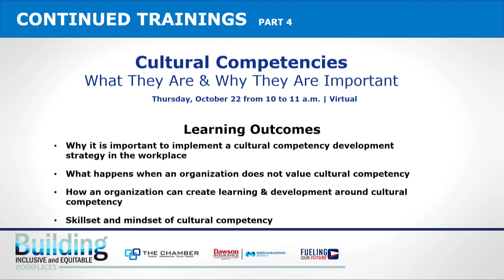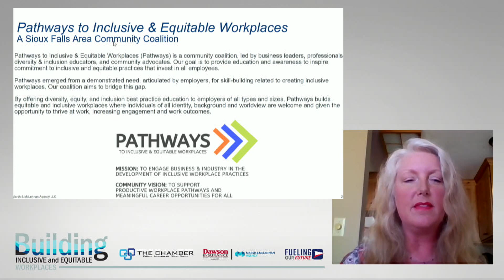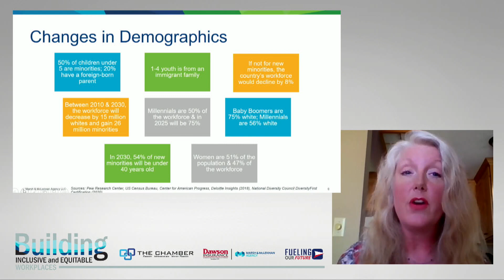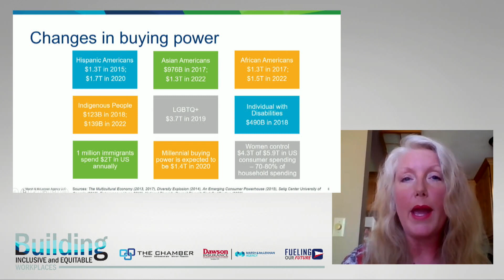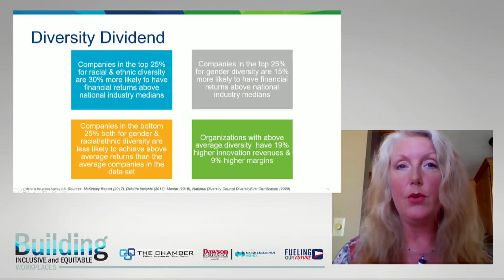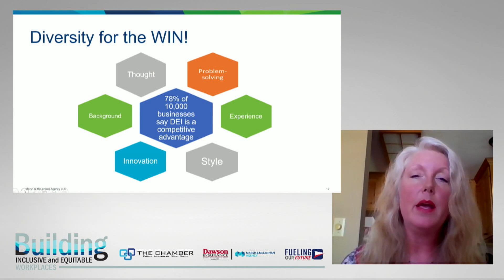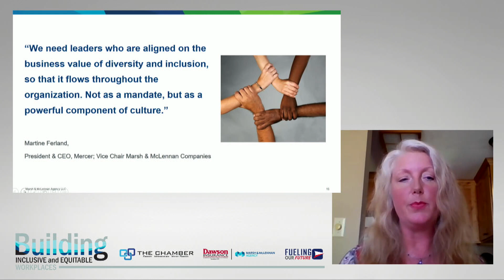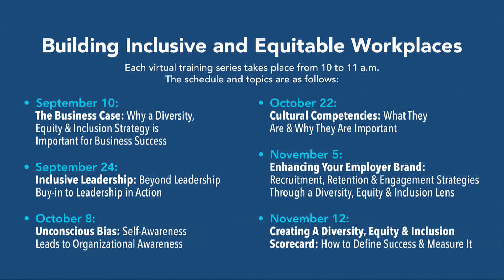Building Inclusive & Equitable Workplaces - Session 1